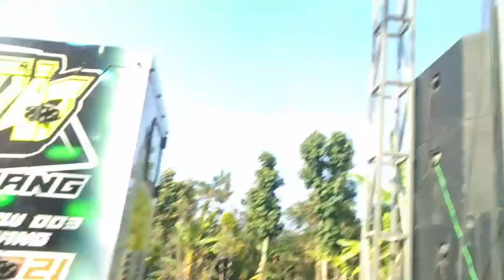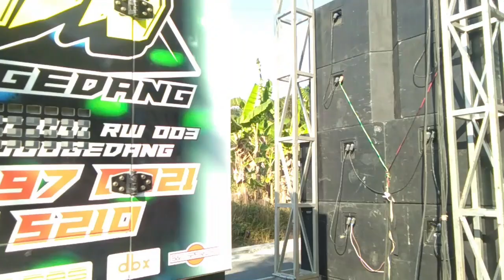sound jaman sekarang tambah sangar paduan box W sama S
WSS AUDIO ,sound hajatan